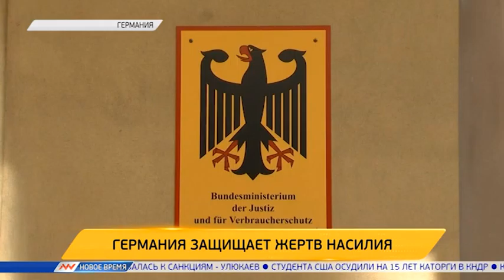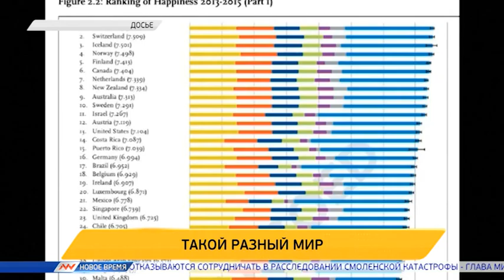Новое время, 16 марта 2016г, 18:00